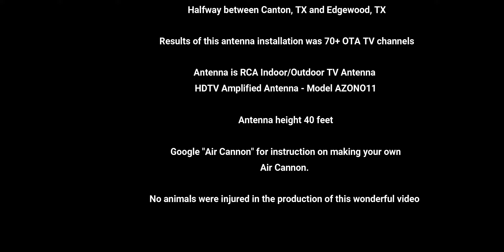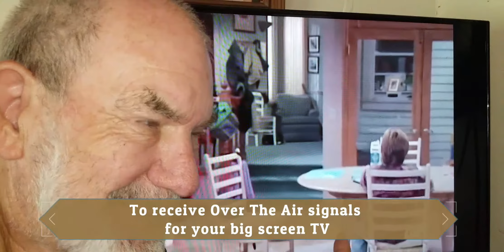OTA (Over the Air) TV antenna for the Tiny Texas House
This is a brief description of how I get a relatively low gain antenna high enough in the trees to receive TV channels from 40 to 70 miles away.
Google "air cannon" and you'll find many sites with plans on building air cannons.
The one I built has a very long barrel and large air chamber and will shoot a puck easily 150 yards or more. A ball valve and a few pieces of PVC is all it takes.
I use this same method to pull my HAM radio wire antennas up and suspend them between two trees.
Go to this site and it will tell you the stations you might receive from your location and antenna height.
Buy good coax for the best signals.